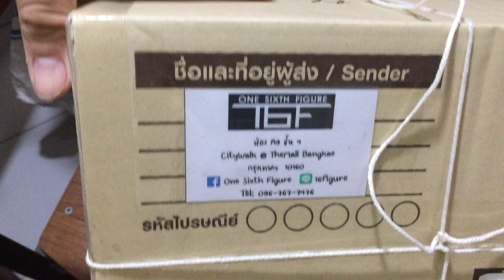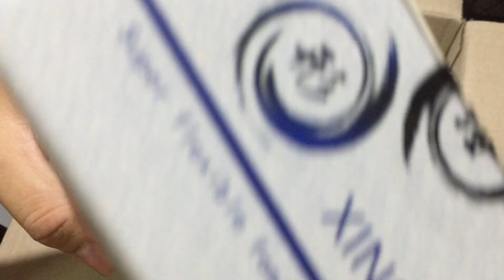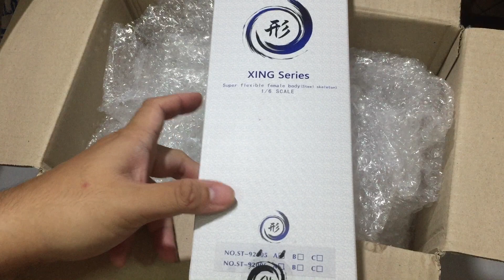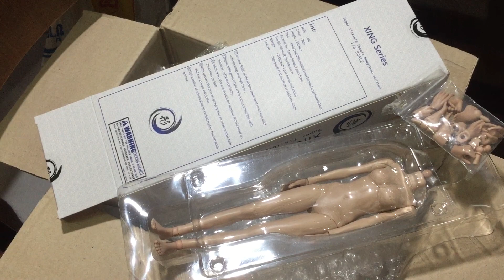แกะกล่อง รีวิว Figure Poptoys Xing Series Female body 1/6 Scale Suntan Little Bust ST-92005A นมเล็ก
Xing Series Super Flexible Female body (Steel Skeleton) 1/6 Scale Color Suntan Little Bust 128 mm ST-92005A

ซื้อมาจากเว็บ One Sixth Figure หรือร้าน One Sixth Figure เดอะมอล์บางแค เมื่อวันที่ 15 มกราคม 2563 ได้รับของ 16 มกราคม 2563 ในราคา 800 บาท ค่าส่ง EMS 70 บาท รวมทั้งหมดแล้ว จ่ายไป 870 บาท